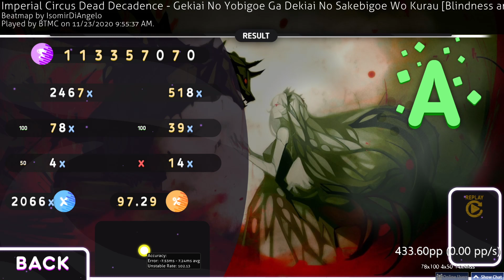BTMC | ICDD - Gekiai No Yobigoe (97.29%) (8.21★) x2066/3088 14❌ #3 | 438pp (822 if FC)